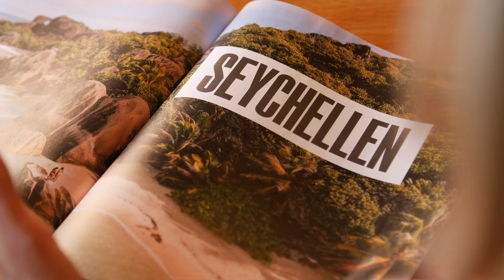DER Freelance: Nadja Scacchi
Travelnews hat zwei Mobile Travel Consultants jeweils einen Tag bei ihrer Tätigkeit begleitet und hat anschliessend mit Oli Howald, Leiter Veranstaltervertrieb bei DER Touristik Suisse, über das Freelancer Modell gesprochen.
Im zweiten Teil unserer Travelnews-Serie zum Thema erfahren wir von Nadja Scacchi ihr Erfolgsrezept im Rahmen des Freelancer-Modells von DER Touristik Suisse.